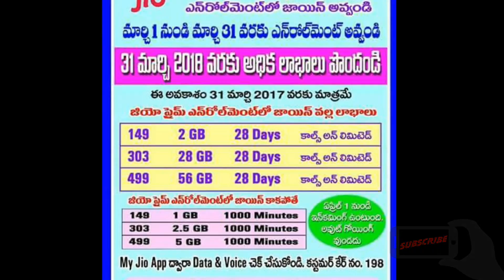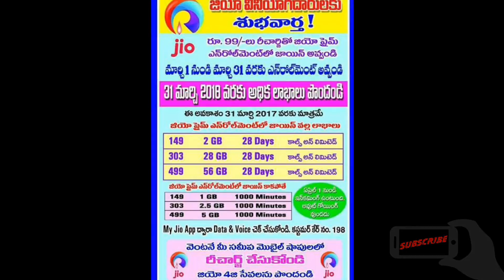Jio Prime offer details | Jio Unlimited Data and calling offers | Mobile Guruji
To day I am explaine about Jio prime offer,
How to activate Jio prime offer, how to tack Jio prime membership, Jio unlimited offer details,
jio, prime, plan, offer, which, what, buy, select, 303, 99 rs, JIO PRIME Membership, Happy Hours FREE Internet, Free 4G Data, Reliance JIO PRIME, JIO Tariff
JIO PRIME Membership, Happy Hours FREE Internet, Free 4G Data, JIO Offer 2017, Reliance JIO PRIME, JIO Tariff Plans, Free Calling 1000 minutes, JIO Recharge,